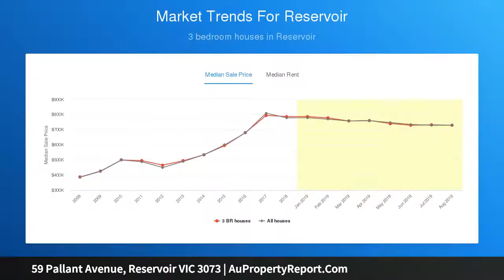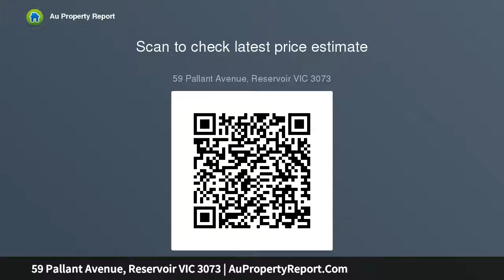59 Pallant Avenue, Reservoir VIC 3073 | AuPropertyReport.Com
59 Pallant Avenue, Reservoir VIC 3073
Property Type: house
Bedrooms: 3
Bathrooms: 3
Car Space: 2
A Grand Family Home